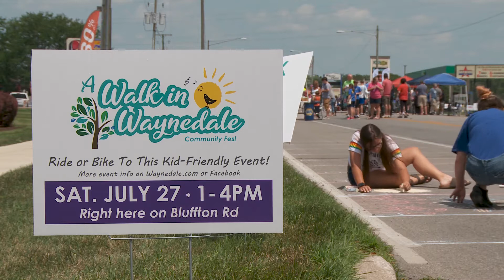A Walk in Waynedale - Community Festival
Highlights from the 2019 A Walk in Waynedale - Community Festival.